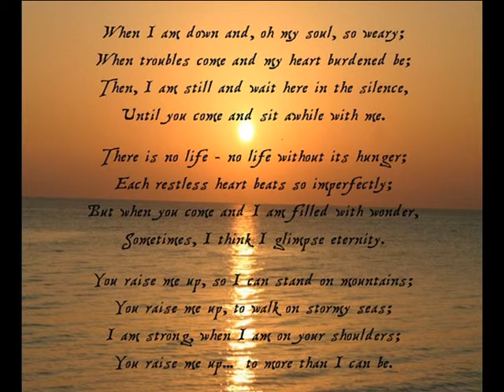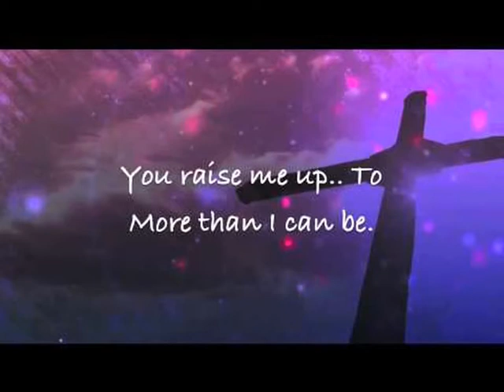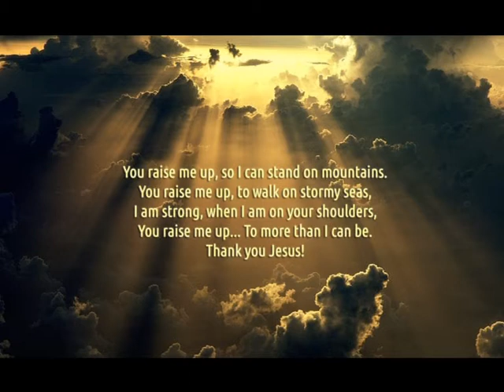You raise me up 2014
The wedding songs' list:
1.Love Divine video was made specially for Sue and her family. Thanks to Sue for her photos, they were just in time to be added to videos. (Unlisted video)The link is
2.For the beauty of the earth: a few choir photos since 2009 were included. The link is
3.May it be: purely The Lord of the Rings’ pictures to match the song. (Unlisted Video) The link is
The Kaleidos Choir sung in the wedding service on Nov.1, 2014. The celebration of the marriage of Zoe and Richard in the chapel of Haileybury College.